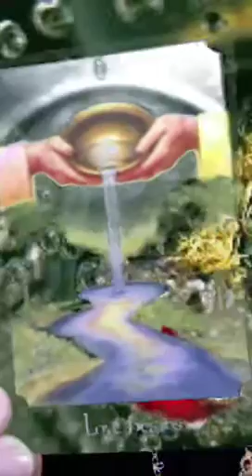VIRGO -LOVE- Card Reading Wk April 03 2017 by Jennifer Angel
Hi Everyone, this week’s card reading is from The PSYCHIC TAROT Oracle Deck by John Holland, one of my favorite packs, I hope you enjoy it. Each week I use a different pack and specially select a card for your Sun Sign, to align with the astrological chart. If you would like to know how the stars align to your personal chart, book a CHART ANALYSIS, SOUL PURPOSE OR PSYCHIC FORECAST PREDICTION READING. Readings page!  THANK YOU! XX

My 2017 written reports and videos are loaded as well as the weekly reports. You can read the written 2017 as well as Daily, Weekly and Monthly Horoscopes on JenniferAngel.com All the horoscopes and content on the site are complimentary.

Thank you, best Wishes, and love and luck to you for 2017 and beyond, Jennifer. xox.